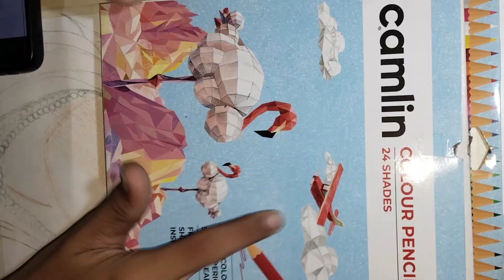AI generated Ram ji 21yrs Drawing| Lord Shree Ram Drawing with 100 rs Colour Pencil Tutorial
paper - brustro 300gsm watercolor paper a3
pencil - Artline pencils
Color-  camlin colour pencil

topic cover:
ai generated ram ji photo
How to draw outline of lord ram
Drawing ram
Lord ram drawing for beginners
How to draw lord ram
Lord ram drawing step by step
Lord ramface drawing
bhagwaan Ram drawing
Mahashivratri drawing
Shivratri drawing
Outline drawing
Mahadev drawing
Bholenath drawing
God shivji drawing
Mahashivratri drawing
Drawing shiva

 Lord Shri Ram Ji Drawing, श्री राम जी चित्र, shri ram ji drawing easy, simple drawing of shri ram, shri ram, how to draw easily shri ram ji drawing, drawing with Drawing Teacher Suraj, very easy, simple, trick, to, how how draw ram prabhu ji, shri ram ji ka chitra, chitr kaise banaye ramji ka,